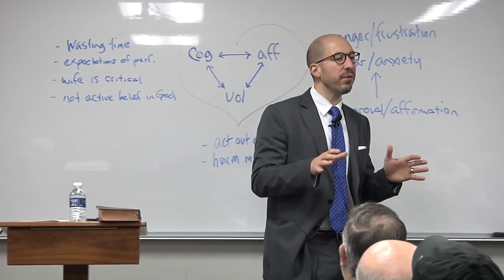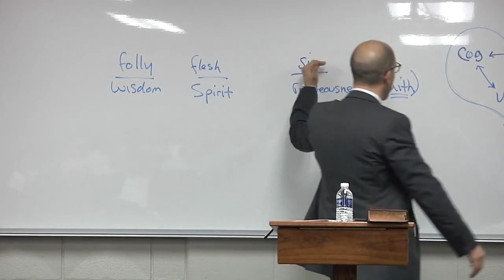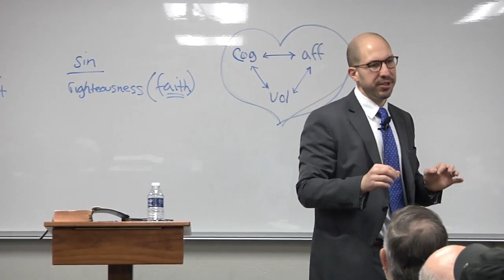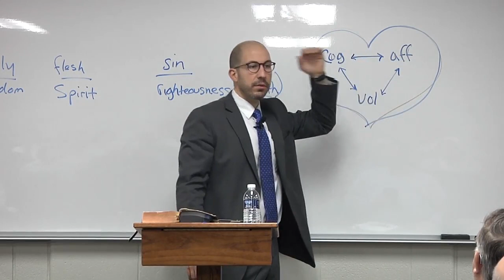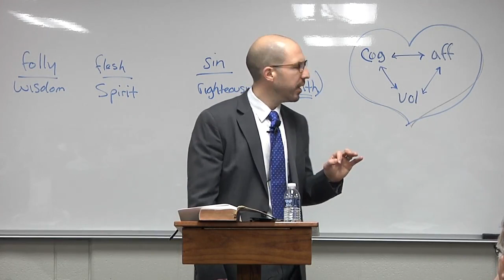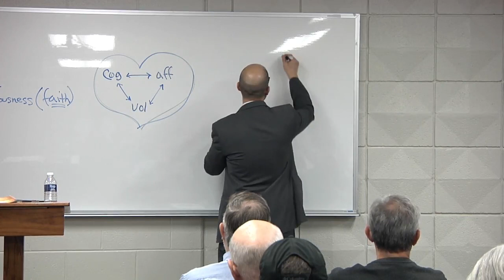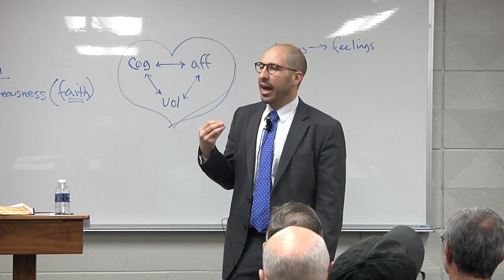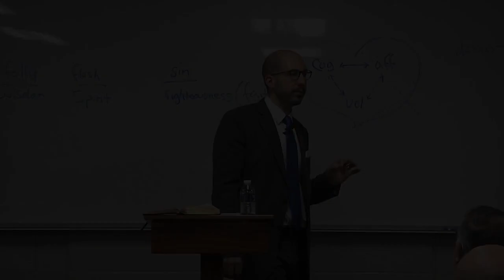Rice Lecture Series 2017 Session 2 Dynamic Ruin, Dynamic Restoration Jeremy Pierre